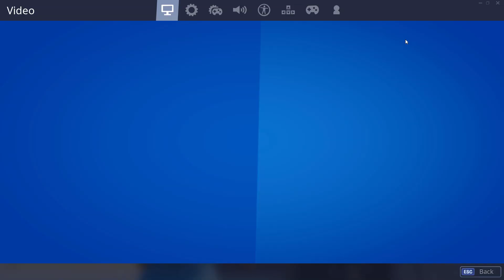Fortnite "Funny" Moments